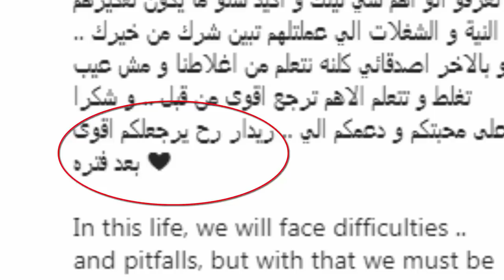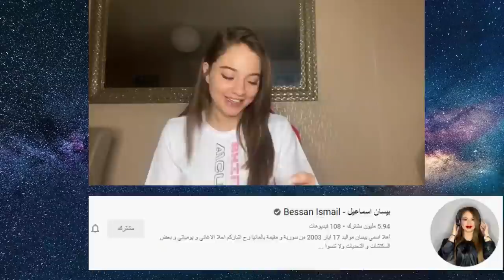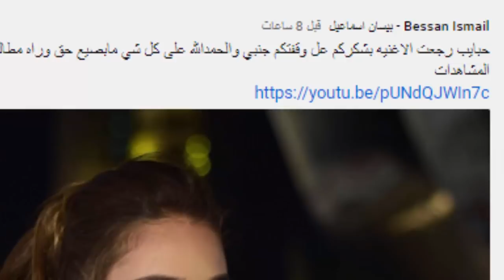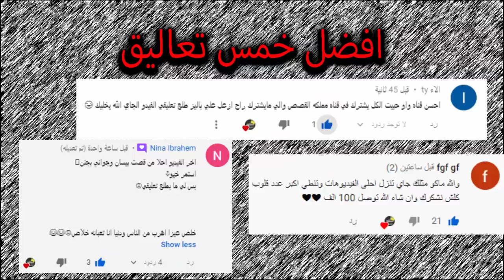مرسال يتهجم على بيسان وحذف اغنية بيسان للمرة الثانية وترك ريدر وياسو لليوتيوب وحذف اغنية مسيطرة !!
اصالة المالح
Music anasala
Alwan tube
Related
مملكة القصص
Related
Mo Vlogs
Ahmad Aburob
هلكني المرض !!
جول مان
اغنية طول ما احنا سوا //اصالة :انس
Eman Jaf
❤💙اصالة مالح - طول ما احنا سوا
GreenMoon